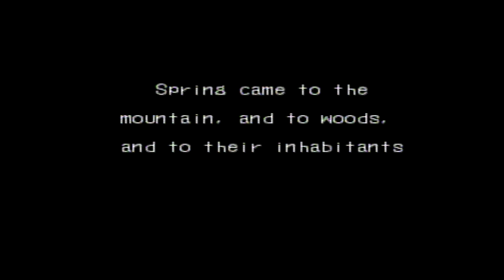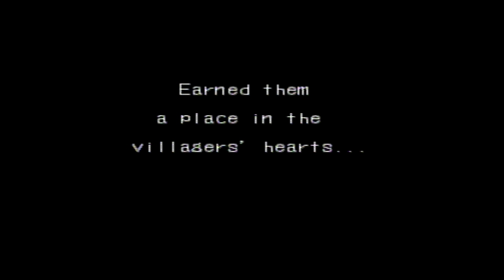Breath of Fire 3 Ep#2 Doing some real work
We get to do some "real work"